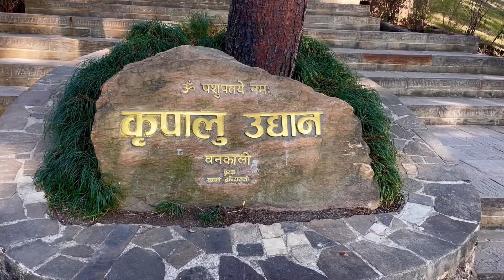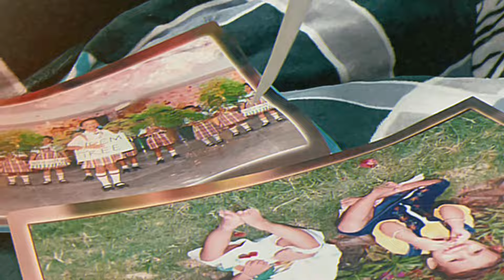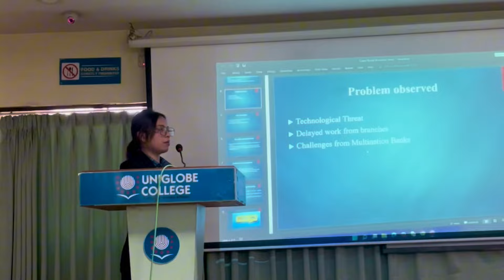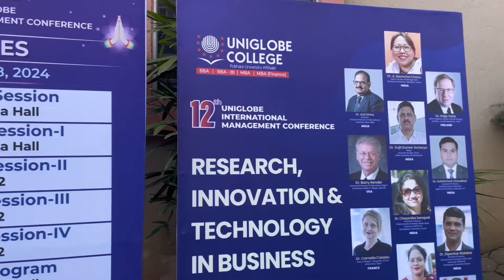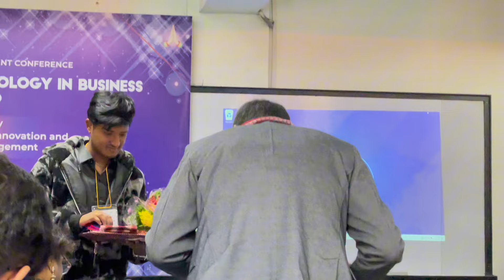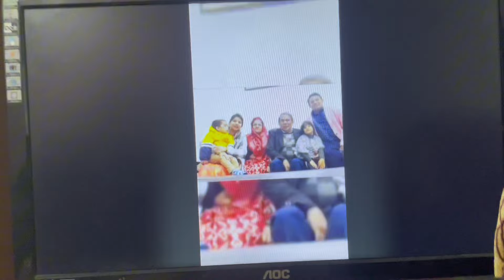Life in vlog!! 🥰🫶🏻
0:00 Day at college and work
2:35 Biryani at workplace
4:35 A complete mess
9:35 Meals and gupshup
12:15 Bhaktapur
15:10 Date with gran’ma!!
17:45 A little present for my hearts
20:15 Quality time with fam
23:05 Presentation
25:45 international conference meeting
28:00 Anniversary celebration